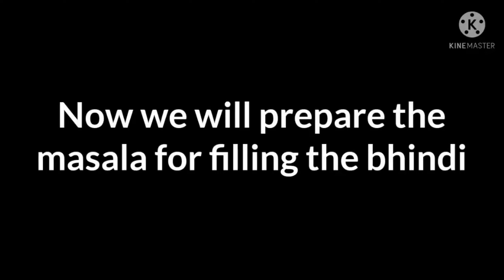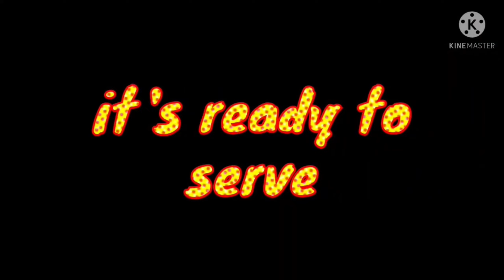मसाला फ्राइड भिंडी रेसिपी। मसाला भिंडी बनाने का सबसे आसान तरीका